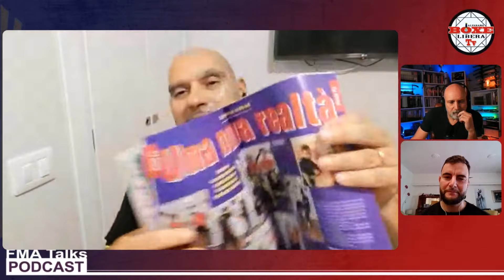FMA Talks: Modern Kali Silat Association. Con Roberto Castagnini e Marco Castrovillari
Podcast dedicato alle Arti Marziali Filippine con Roberto Castagnini e Marco 'Aeterna' Castrovillari.
Si parla della storia del Kali-Eskrima dagli anni 80-90 a oggi, analizzando la situazione attuale.
Gli allenamenti a contatto pieno dei Dog Brothers a Roma, l'uso e la difesa da coltello e tanto altro.
Buona visione :)
ROBERTO CASTAGNINI
- Direttore Tecnico Nazionale Responsabile C.S.E.N.
- Il maestro Roberto Castagnini si avvicina alle arti marziali all’età di 13 anni praticando Judo per passare successivamente alla disciplina di massimo interesse in quegli anni: il Kung Fu, sotto la guida del maestro Narciso Pula e successivamente del maestro Emil Tong.
- Istruttore di Kung Fu dal 1987.
- Organizza in Italia tornei di Kali, Brazilian Jiu Jitsu e Shoot.
- Arricchisce la sua conoscenza nelle discipline del Jeet Kune Do, Kali Escrima, Thai Boxe, Grappling,Brazilian Jiu Jitsu, Silat, Urban Self Defense e Krav Maga, frequentando stage e corsi di specializzazione con maestri considerati punti di riferimento a livello internazionale nelle più diverse discipline di combattimento.
MARCO CASTROVILLARI
- Istruttore di JKD Concepts e Real Contact Stick Fighting (RCSF)
- Nel 2005 inizia la pratica del JKD Concepts e delle arti marziali filippine; dal 2014 il submission grappling.
- È Blue Tag del Lonely Dog Variation e rappresenta i Dog Brothers a Roma. Attualmente è membro della Dog Brothers Tribe con il titolo di “Dog”.
- La sua scrupolosa cura per i dettagli tecnici, unita ad una metodologia fondata sulla disciplina e l’importanza della progressione didattica, hanno fatto sì che fosse nominato, nel 2018, istruttore coordinatore dell’ MKSA – Ars Bellica: il ramo dell’accademia che si occupa dello studio del combattimento con armi tradizionali (A.M.A.T. – Arti Marziali con Armi Tradizionali).
- E’ consulente per diversi istituti di formazione, anche nell’ ambito della giustizia penale minorile e della sicurezza, per i quali tiene docenze sul tema della “prevenzione nella difesa personale”.